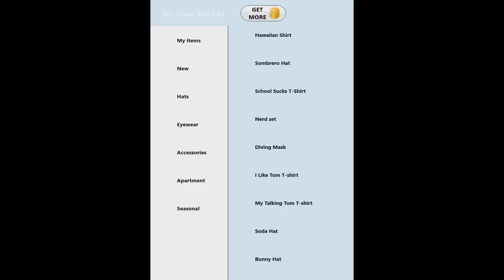Talking Tom and Friends 12 / Cartoon Games Kids TV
Become My Patron! Talking Tom and Friends 12 / Cartoon Games Kids TV